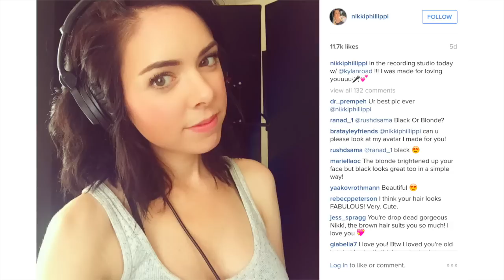I DYED MY HAIR! + QUICK Summer Hairstyle And Makeup! Nikki Phillippi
- SURPRISE! My hair is dark again! AH! So today I'm showing you one of my favorite summer messy up-dos and my easy summer makeup routine! Lets try & get this video to 20,000 thumbs up if you like it!
As usual THANK YOU Shayna and Dan for helping me with this video! I LOVE YOU BOTHHHH!

Say hey to me here!

♥ Vine- @NikkiPhillippi

If you're reading this. comment " what a fancy easy hairstyle!💁" HAHA